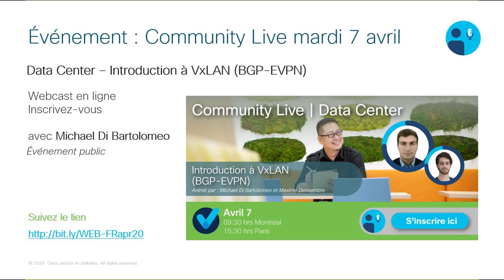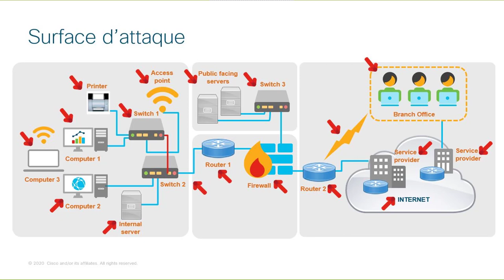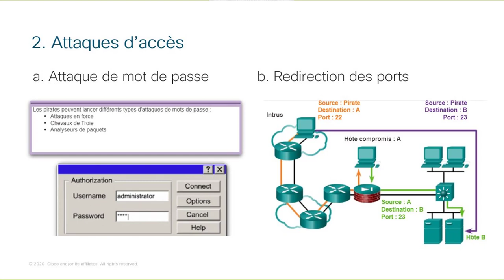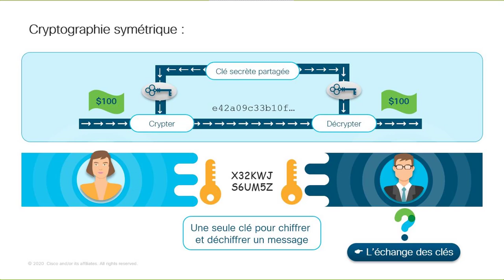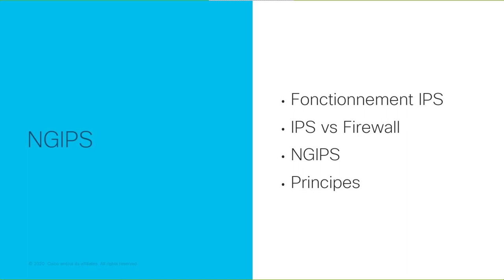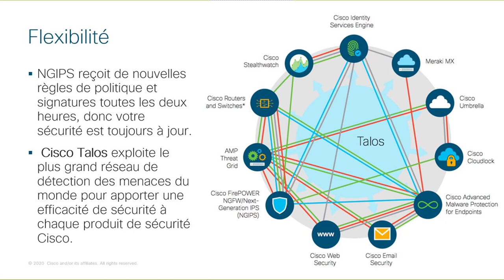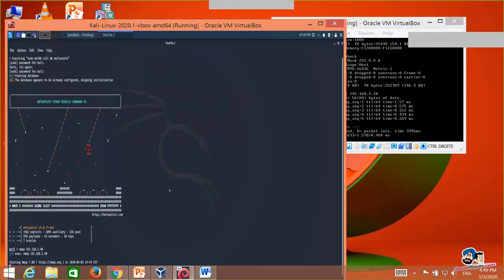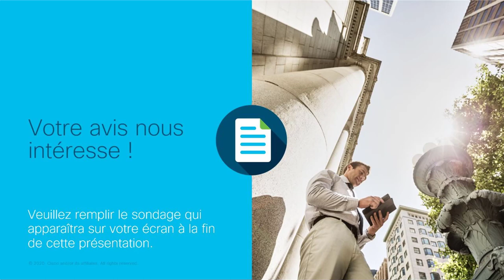La Cybersécurité : Concepts sur les intrusions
FR: Notre expert vous explique l'environnement de risque du système informatique cible ainsi que les solutions existantes, les techniques et les concepts. Apprenez à gérer les menaces et les cyberattaques, pour acquérir des connaissances sur les techniques d'audit et de détection, la prévention des intrusions et la recherche de vulnérabilités.
Cette vidéo met l’accent sur les nouvelles technologies utilisées par Cisco pour analyser les données d'intrusion réseau afin de détecter les attaques potentielles, d'identifier et de gérer les alertes de sécurité réseau. La présentation se concentre sur le concept de NGIPS Firepower comme exemple de technologie de cyberdéfense.

EN: Our expert explains the risk environment of the target computer system as well as the existing solutions, techniques and concepts. Learn how to manage threats and cyber-attacks, to gain knowledge on audit and detection techniques, intrusion prevention and vulnerability research.
This video highlights new technologies used by Cisco to analyze network intrusion data to detect potential attacks, identify and manage network security alerts. The presentation focuses on the concept of NGIPS Firepower as an example of cyber defense technology.